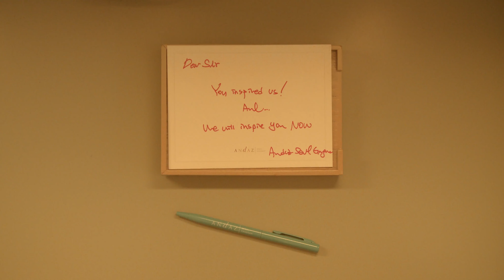GQ x Andaz Seoul Gangnam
ㅡ Directed by Hwangtoe @hwangtoe
ㅡ DOP Hwangtoe @hwangtoe
ㅡ Art direction by Daeheum Han @handaeheum
ㅡ Styled by YunJu Jo @jo_yunju0
ㅡ Makeup Hair by SoYeon Shin @makeup_syshin
ㅡ DOP Assistant by ByeongGu Woo @youth._.__
ㅡ Models Muhriz @kimmuhriz
ㅡ Music by Dario @makai_space